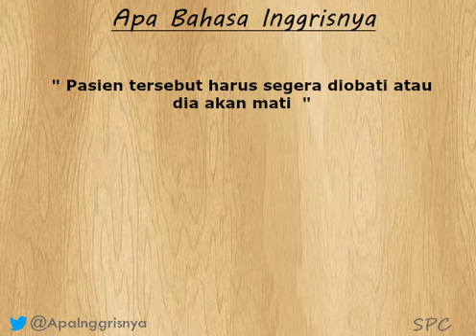Apa bahasa inggrisnya " diobati " ?